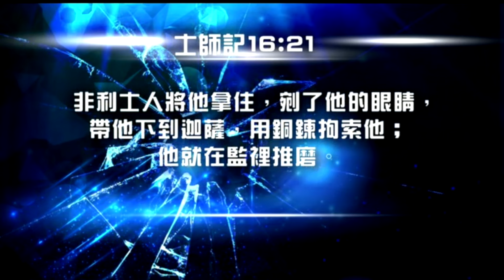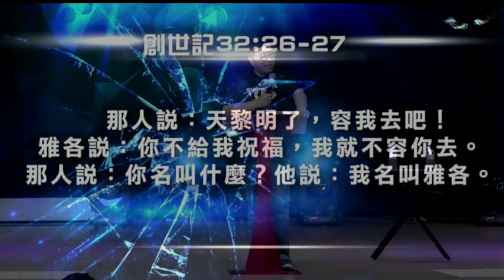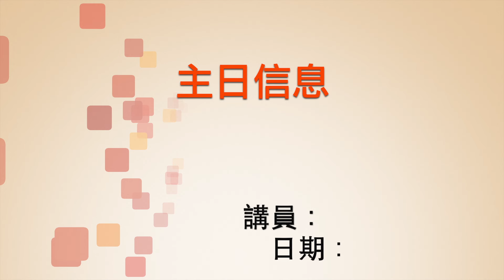信息｜20160827｜壞掉了｜張光偉牧師 mp4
新店行道會

信息分享
講員：張光偉牧師
講題：壞掉了

想要為神贏得更多的靈魂，成為金牌使徒，我們自己要先被破碎！

一匹馬要被馴服後才能變成千里馬
如同我們沒有被破碎之前，沒有辦法被使用！

破碎有什麼好處
1. 破碎才能塑造
人七歲的時候品格就已經被定下來了，全世界最大的神蹟是我們的生命可以被改變
向神禱告，求神讓我們知道祂的心意，求神塑造改變我們的生命！

2.破碎才能發亮
唯有破掉光才能夠亮，為有破碎的生命才能彰顯耶穌
我們生命的重點不是自己，是在我們裡面的耶穌！

3. 破碎才能依靠神
破碎的生命要怎麼來，要向神承認我有罪
求主來使用我們的生命，給我們一個重新的機會！

topchurch.net